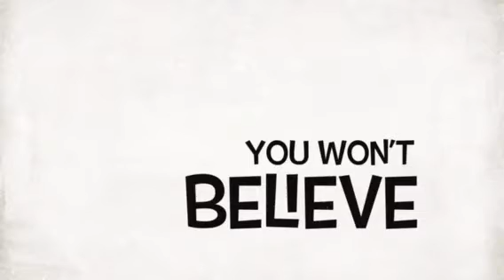Project1VOICE 2018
April 2-8 SIX:01 a six-day global social media bases call to action event that will memorial Dr. Martin Luther King and his message of compassion, Justice and equality during the week of  50th anniversary of his assassination.

The 8th annual One Play One Day staged reading event June 18—FLYIN’ WEST by Pearl Cleage

A 25th anniversary reunion celebration with the cast, crew and creative team of JELLY’S LAST JAM